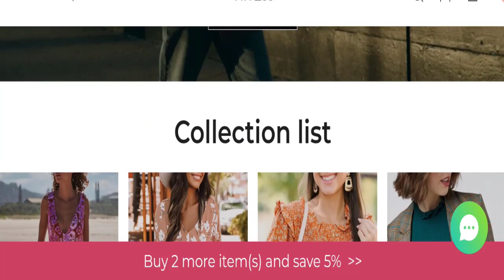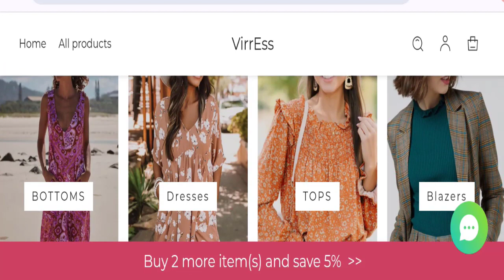Virress Reviews {Apr 2024} Virress com Website Legit Or Scam Get Genuine Reviews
Do you want to know about Virress Reviews? Watch this video till end because in this video you will get to know about the legitimacy of the site. Friends, this is not our website. In case, If you have experienced any fraud over this website then watch this unbiased review video till the end, We will share the way to get your money back.

1. How to Refund on PayPal? Step-By-Step Guide on the Refund Policy

2. How to get a refund for a fraudulent credit card transaction

3. How to check whether a product is genuine or not?